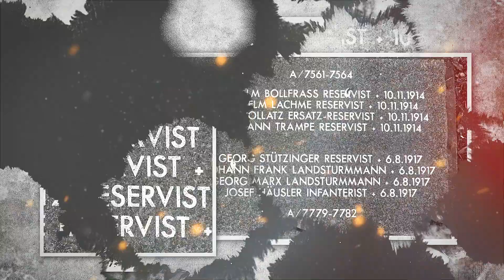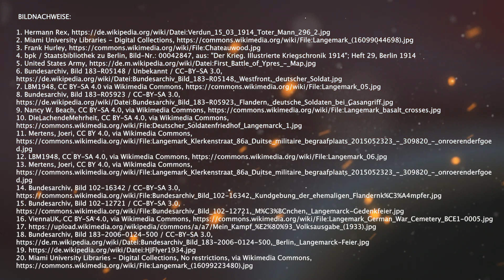Langemarck - Mythos einer Schlacht I Prisma #2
Du hast ein Buch vom Antaios Verlag im Schrank, den YouTube Channel „laut gedacht“ abonniert, schon mal das Compact Magazin in der Hand gehabt oder findest das neue Album von Prototyp gar nicht mal so schlecht? Bist aber inhaltlich noch nicht ganz überzeugt und zweifelst an dem Blick auf die Dinge der Neuen Rechten?

Du hast Fragen oder Anmerkungen zu unseren Videos, unseren Insta-Posts oder zu unserem Projekt, dann melde dich einfach!

Das bedeutet nicht, dass wir für alles eine Lösung haben, sondern dass wir uns mit Dir als Person auseinandersetzen wollen. Kritisch und ehrlich. Uns geht’s nicht um Smalltalk, sondern um deine Distanzierung von rechten Inhalten.

Im Zweifel für den Zweifel

Jede Woche ein neues Video auf unserem Kanal!

Ihr wollt nichts verpassen?  Abo

2. Miami University Libraries - Digital Collections,

4. bpk / Staatsbibliothek zu Berlin, Bild-Nr.: 00042847, aus: "Der Krieg. Illustrierte Kriegschronik 1914"; Heft 29, Berlin 1914

6. Bundesarchiv, Bild 183-R05148 / Unbekannt / CC-BY-SA 3.0,

8. Bundesarchiv, Bild 183-R05923 / CC-BY-SA 3.0,

14. Bundesarchiv, Bild 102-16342 / CC-BY-SA 3.0,

15. Bundesarchiv, Bild 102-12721 / CC-BY-SA 3.0,

18. Bundesarchiv, Bild 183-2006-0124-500 / CC-BY-SA 3.0,

20. Miami University Libraries - Digital Collections, No restrictions, via Wikimedia Commons,